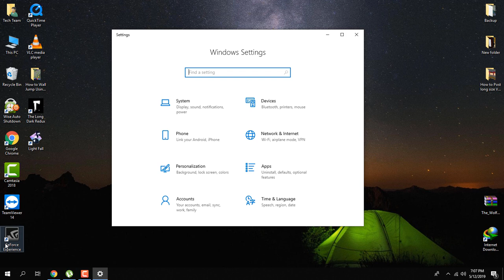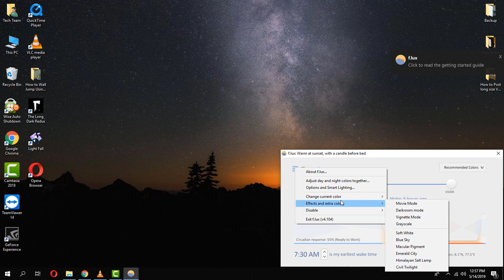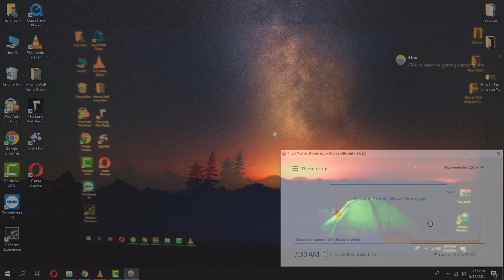How to Turn on Blue Light Filter in Windows 7, 8, 10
This Video is about How to enable Bluelight filter (Night Mode) in Windows PC. It will also support all the Windows Variants. Studies show the blue light cast by bright screens (such as the one on your laptop or mobile device) reduce our ability to fall asleep fast, and maintain our energy throughout the day. This light actually tricks our brain into believing it’s day time, which throws off our circadian rhythm. There are three methods available for using Bluelight Filter. Two of them are Software Based. So Watch This Full Video to Know More about it.